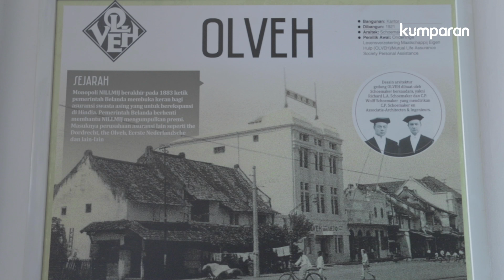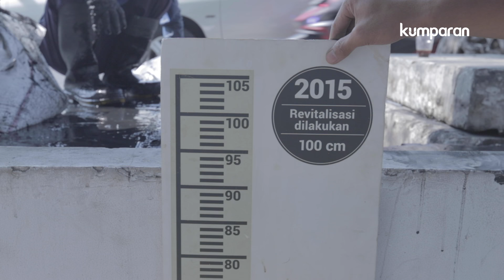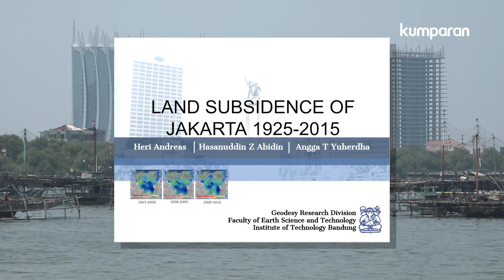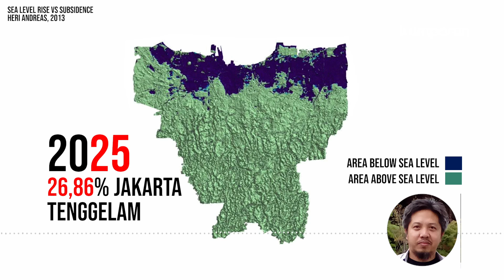Menanti Jakarta Tenggelam | LIPSUS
Dampak global warming alias pemanasan global hampir sampai puncaknya di Jakarta. Luberan air laut perlahan membanjiri pesisir utara.

Ini diperparah dengan krisis air tanah yang melanda ibu kota. Permukaan tanah turun cepat, menciptakan petaka yang sempurna: tenggelamnya Jakarta.